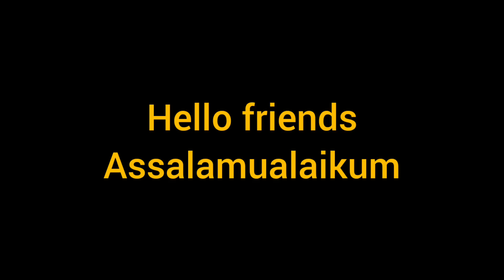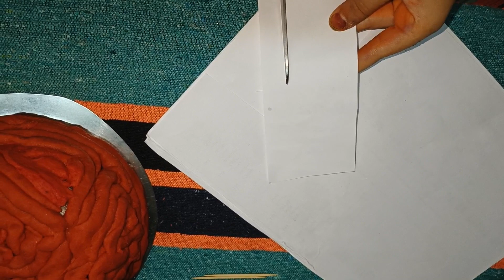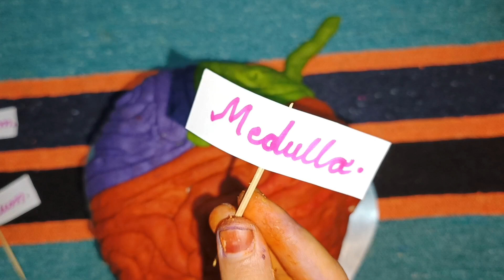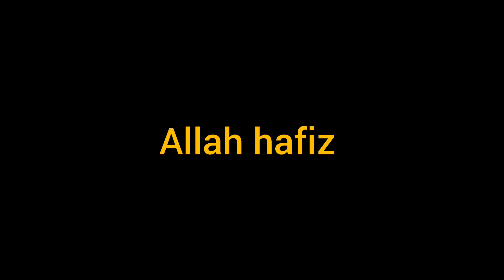Brain model art and craft/arting and crafting with dough